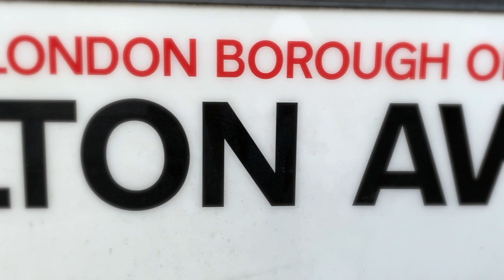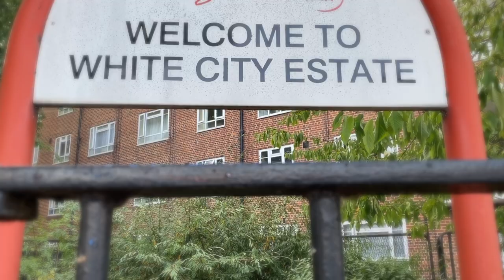What Kind of People Live in These Houses? - Morrissey (fan video)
Visiting some of the old family haunts to the track of 'What Kind of People Live in These Houses?' by Morrissey.

Thank you to Brontë Schiltz for the amazing camera work.